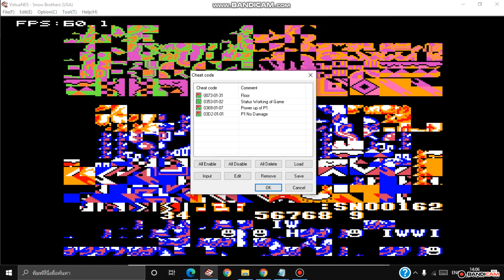Snow Bros nes (Snow Brothers nes) "Cheat No.1"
0073-01- Floor
0369-01- Power up of P1
036a-01- Power up of P2
01 Player moves faster
02 Weapons are bigger
03 Player Moves Faster + Bigger Weapons
04 Increase attack range + weapon fire faster
05 Player Moves Faster + Increases Attack Range + Weapon Fires Faster
06 increased attack range + larger weapons + faster fire weapons
07 Increase Attack Range + Bigger Weapon + Faster Weapon Fire + Player Moves Faster
08-ff Bonus
03D2-01-01 P1 No Damage
03D3-01-01 P2 No Damage
0353-01- Status Working of Game
02 Debug mode
04,05 Ending
08 ???